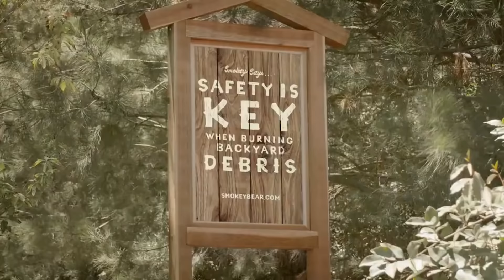The Untold Truth Of Sam Elliott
Like a fine wine, Sam Elliott just gets better with age. The gravelly voiced, often mustachioed actor has only seen more and more success as he's gotten older, springing from bit parts and character roles in the 1960s and '70s, to supporting spots in the '80s and '90s. He's taking on lead roles now, such as in the new Paramount+ series "1883."

How did he get to where he is now? It's been quite a journey, with some twists and turns even his biggest fans might not expect. From a tiny part in a classic movie to voicing a famous bear to bona fide stardom, this is the untold truth of Sam Elliott.

Bit part, big movie | 0:00
Growing success…and problems | 1:06
'90s breakout | 2:24
A surprise part | 3:26
Helped you prevent forest fires | 4:26
Becoming an icon | 5:03
A Star Is Born | 5:45
Mustache Hall of Fame | 6:38